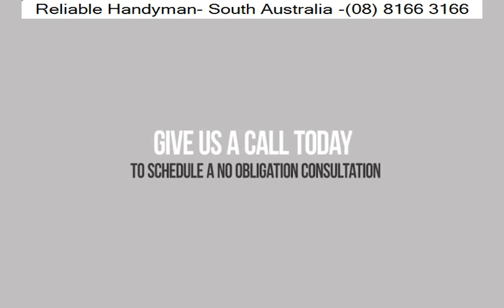Carport Services - Elizabeth Downs | Reliable Handyman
Reliable Handyman

Reliable Handyman provides expert carport services in Elizabeth Downs. From new installations to repairs, our team ensures quality and durability.